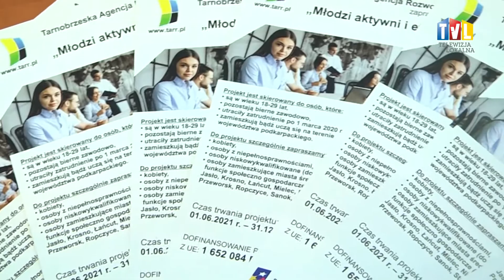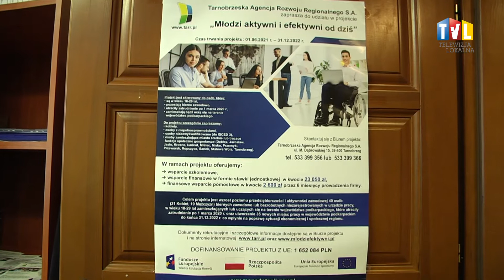2021.09.09 - SZANSA DLA MŁODYCH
Tarnobrzeska Agencja Rozwoju Regionalnego rozpoczyna  rekrutację do projektu „Młodzi aktywni i efektywni od dziś”. Jego celem jest wzrost poziomu przedsiębiorczości i aktywności zawodowej osób biernych zawodowo lub bezrobotnych niezarejestrowanych w urzędzie pracy.